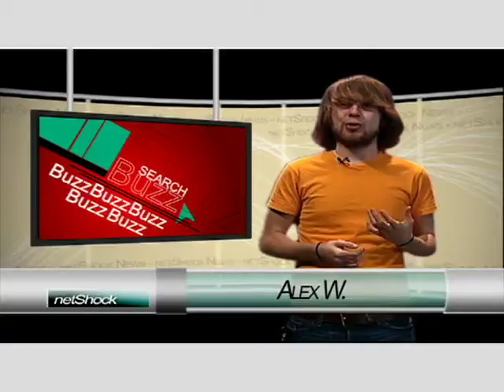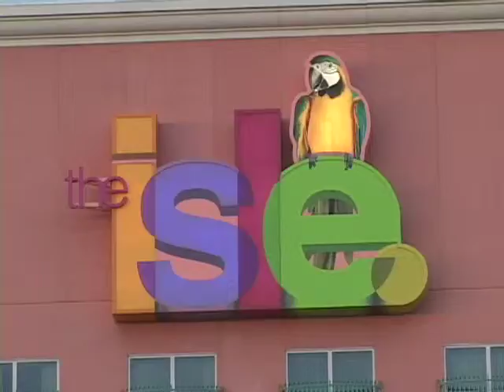NetShock - Episode 10